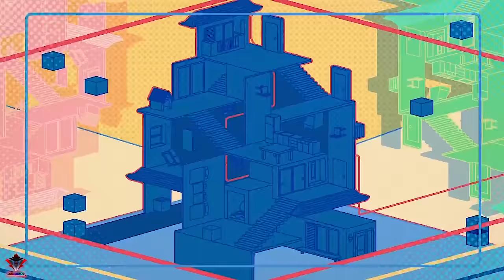Shinchan Opening 18 Superstar (スーパースター)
Penyanyi : Ketsumeishi (ケツメイシ)
Episode : 1051-